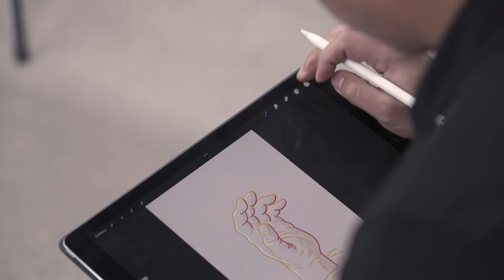What's it like working for Cheil?